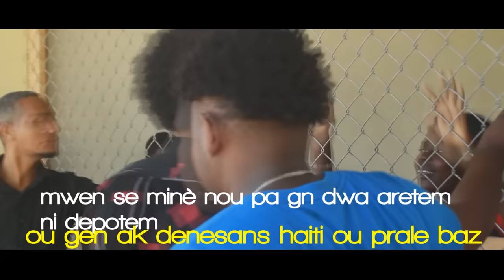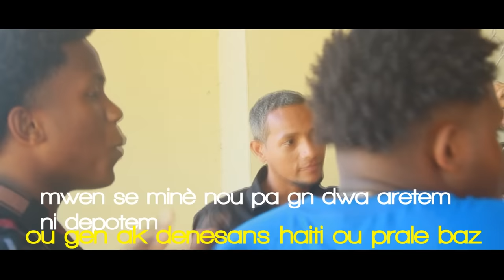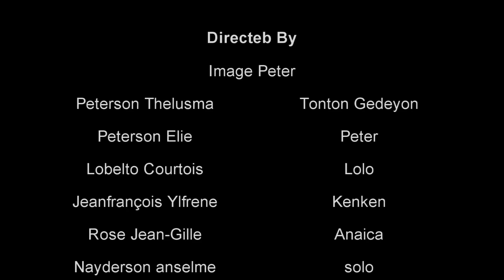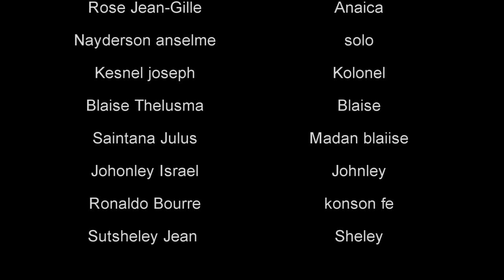meilleur film haitien complet " SENDOMENG SE TÈ GLISE # 4 " full movies haitian 2022 Complet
sendomeng
dominiken